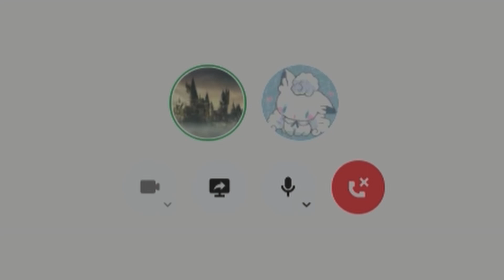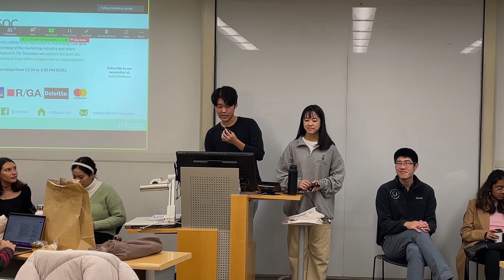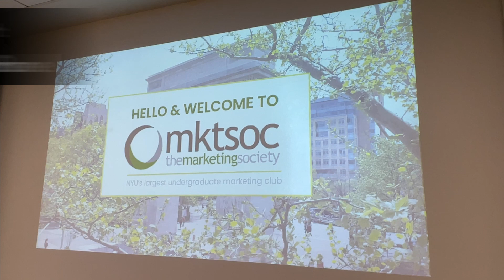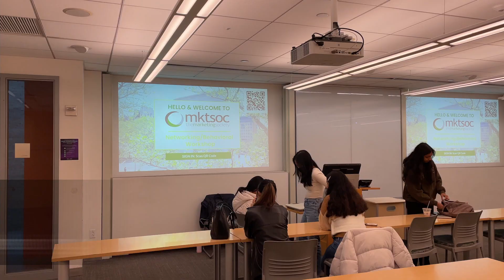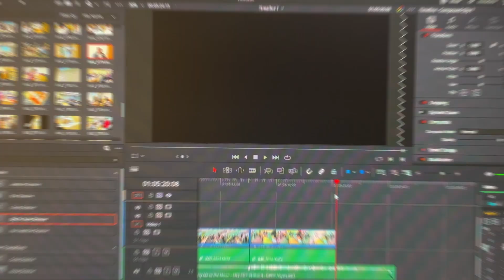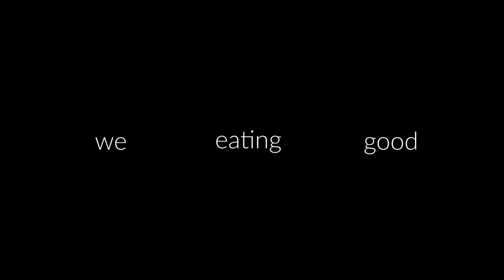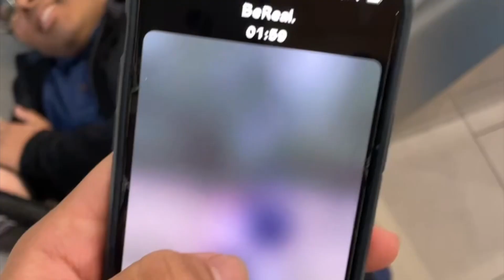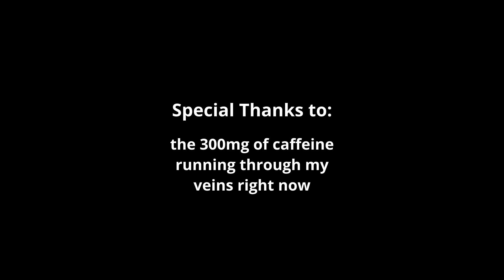Welcome to Marketing Society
So, what even is Marketing Society? In this video, Content Team writer Michael Sun tries his hardest to explain what Marketing Society is to people who already know what Marketing Society is.